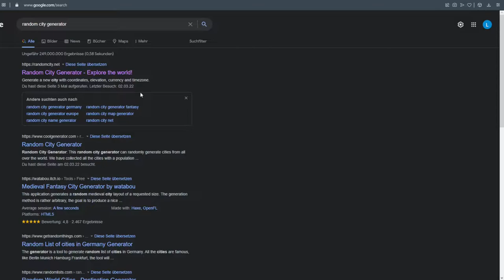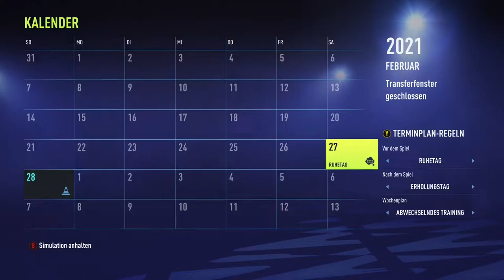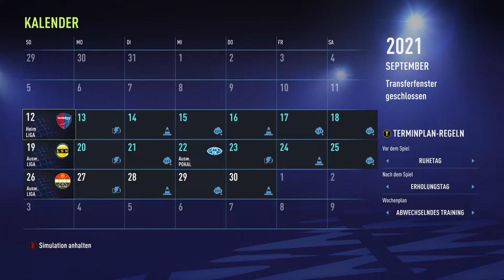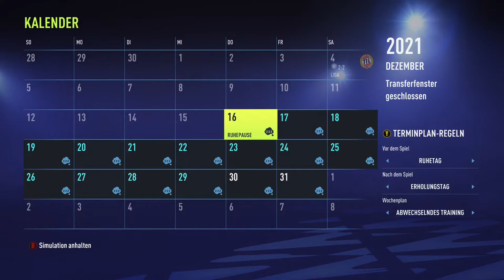Random Generator erstellt meinen Verein in FIFA 22 || Tromsø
Moin Freunde,

herzlich Willkommen, zu diesem Fifa 22 Create a Club Experiment mithilfe eines Random Generator.
Die Namensähnlichkeit zu der Terrormiliz "Islamischer Staat" ist mir erst inmitten der Aufnahme aufgefallen und ich bin dann nicht mehr im Video drauf eingegangen. Die Ähnlichkeit ist natürlich komplett zufällig und hat absolut keinen gemeinsamen Hintergrund (ich habe ja erklärt, wie ich auf den Namen gekommen bin).

ByeBye

Stay Safe
Peace
ByeBye